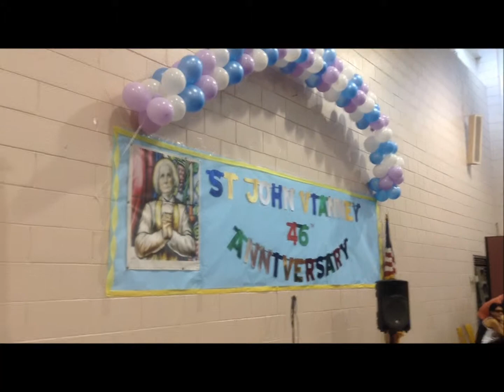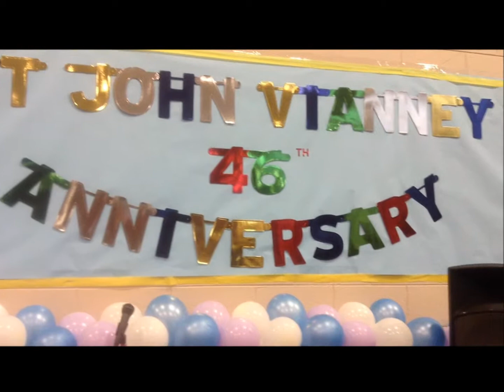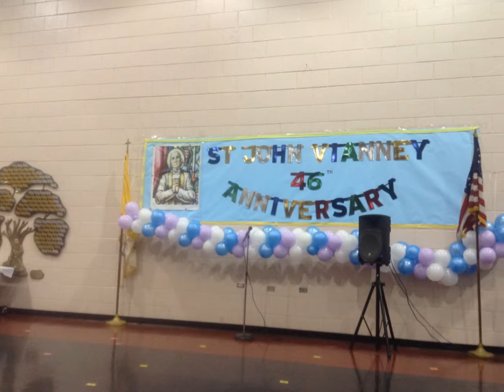46th Anniversary of St. John Vianney Parish 1967-2013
St. John Vianney RC Church
2013 Christmas Dinner Slide Show
Appreciation Dinner